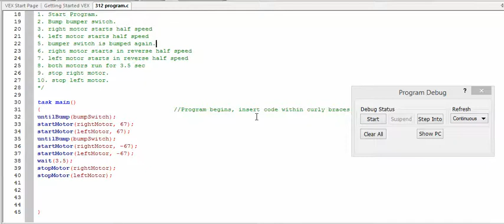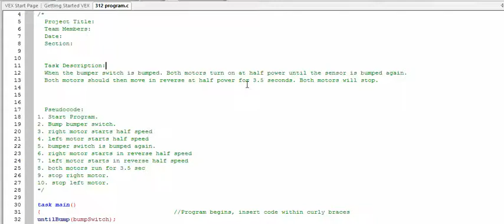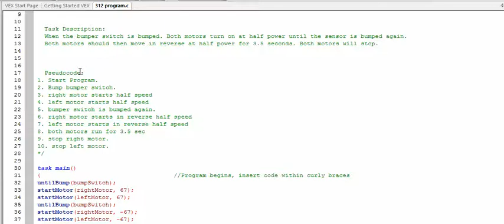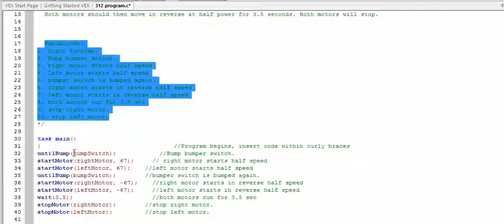POE Day 11 Task Description, Pseudocode Program and Comments